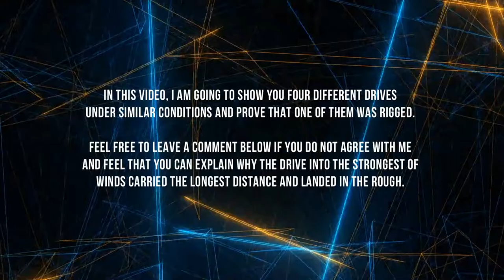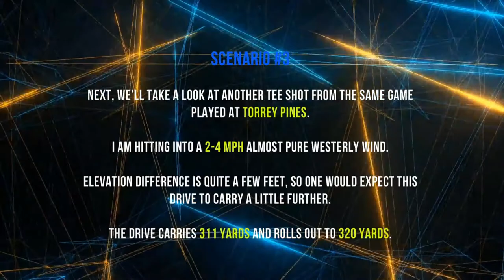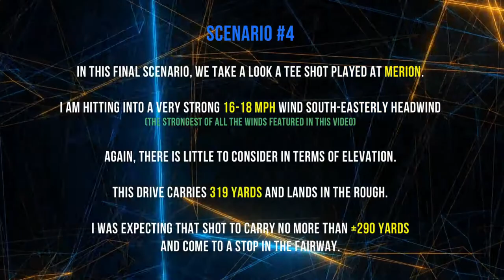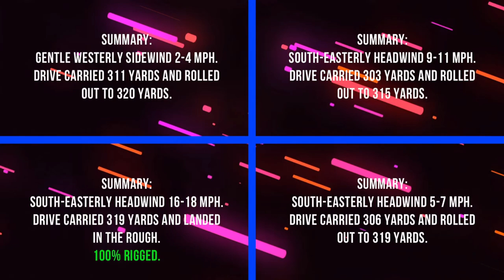WGT Golf. Don't believe WGT rigs shots sometimes? Then take a look here!